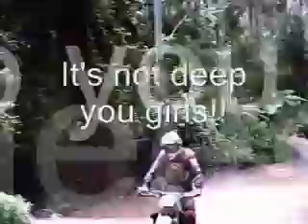Coffs Coast Trailbike Tours Coraki Crew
Coraki - Ballina Boys riding around the Coffs Harbour area Day 1